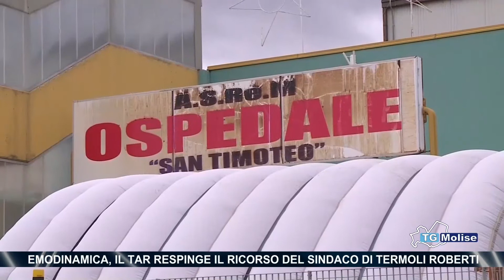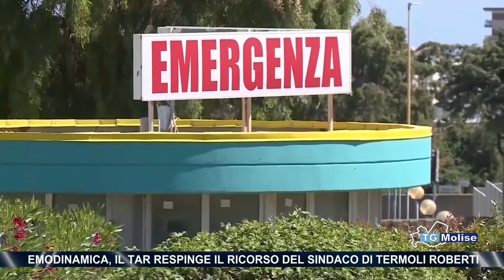Emodinamica, il TAR respinge il ricorso del sindaco di Termoli Roberti